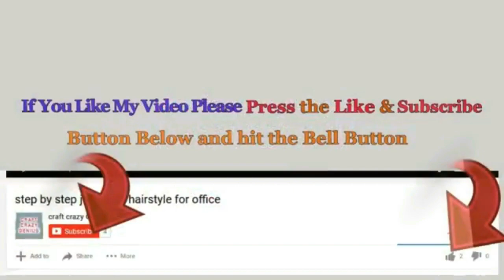DIY -Flower vase/Guldasta from plastic bottle & glitter sheet at home | DIY Foam Flower Guldasta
New Glitter Foam flower Guldasta/flower vase from plastic bottle at home |Best out of waste |DIY Foam Flower pot

Hello viewers !

These Flower vase/Guldasta look very beautiful,and will be a great diy for room  decorations and creative use of waste plastic bottles and glitter
 foam sheet flower.,...
it is decoration ideas for home decor, You can use it as a indoor room decor item as showpiece,